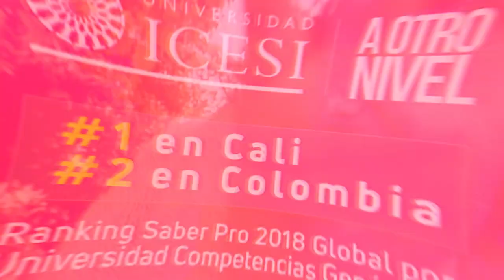Licenciatura en Ciencias Sociales - Universidad Icesi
¿Tienes habilidades para trabajar en equipo, indagar y analizar de manera crítica las interacciones físicas, sociales y culturales de tu entorno? ¿Tienes interés por la formación docente en los niveles de educación básica secundaria y media? Hazte PRO, decídete a diseñar experiencias de aprendizajes y desarrollar proyectos educativos innovadores para que seas promotor de un cambio en la educación.